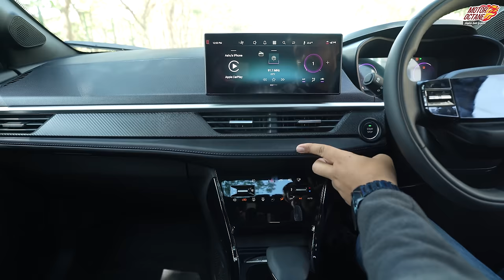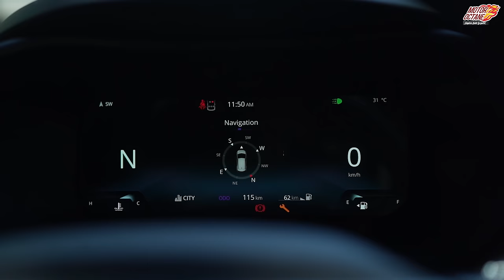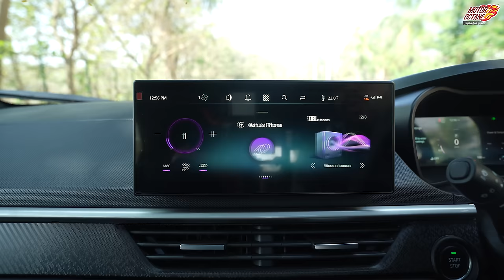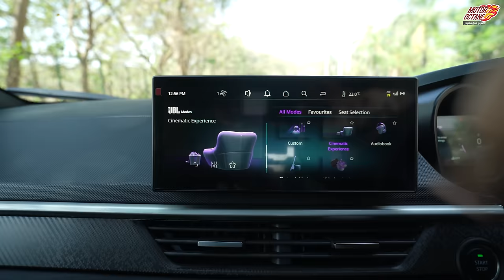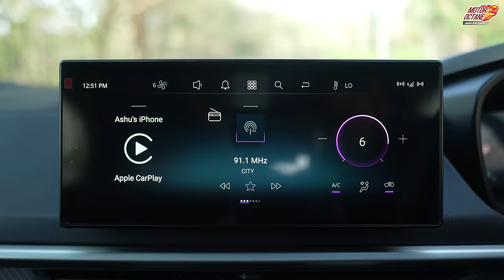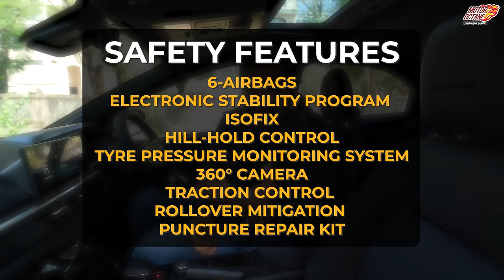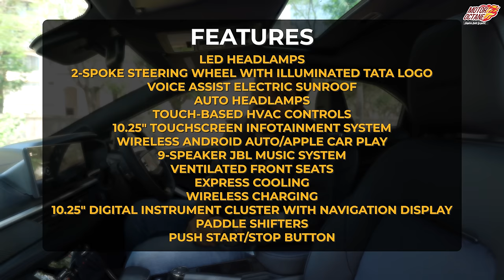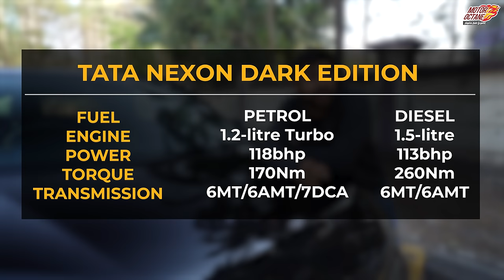New Tata Nexon Dark is Here!!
In this video, we checkout the new Tata Nexon Dark. What's new? Let's check it out!

TOP 5 Car Accessories for Your CAR:
1. Dashcam
2. Tyre inflator
3. Vacuum cleaner
4. Torch
5. Jumper cable